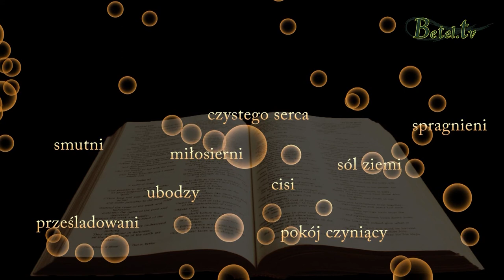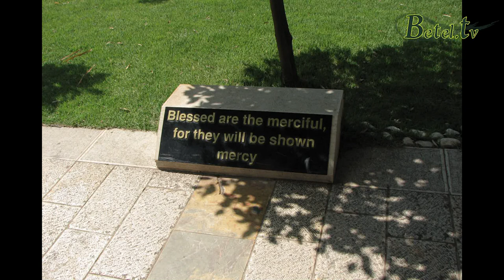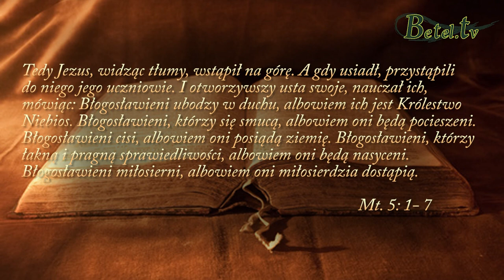Kazanie na górze, cz.I - Błogosławieństwa- pastor Bogusław Wrzecionko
Każdy z nas chce być szczęśliwy, ale nie zawsze szukamy szczęścia tam, gdzie powinniśmy.
Źródłem wszelkiego bogactwa, radości i szczęścia jest nasz Ojciec - Bóg. To On powinien zajmować pierwsze miejsce w naszym sercu, a wówczas będziemy w pełni błogosławieni.